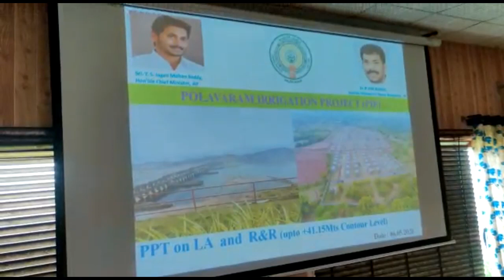AP Irrigation Minister Anil Kumar Yadav visits Polavaram project and conducts review meeting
AP Irrigation Minister Anil Kumar Yadav visits Polavaram project and conducts review meeting - 6th May 2020